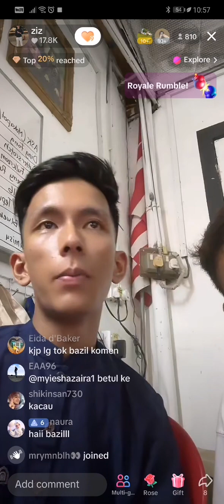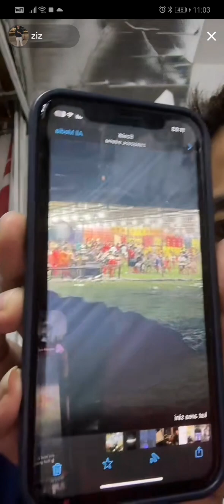23.2.2024 Live Ajis, Ezaidi..